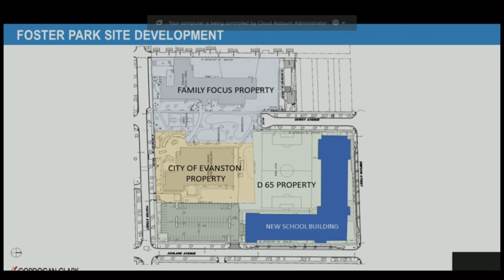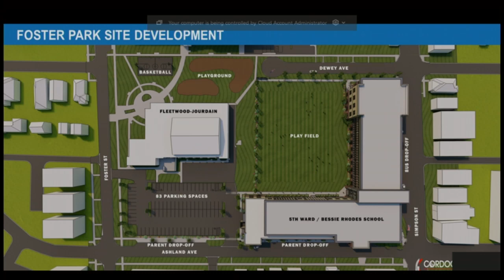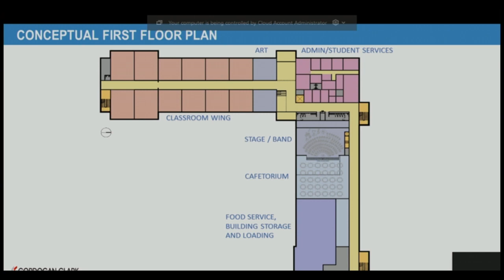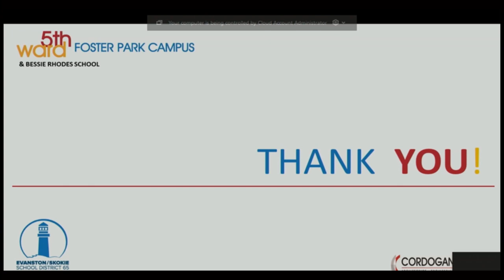Planning and Development Committee Meeting 5-8-2023